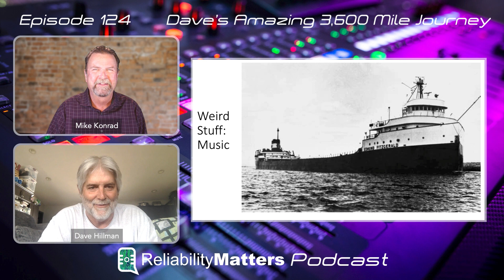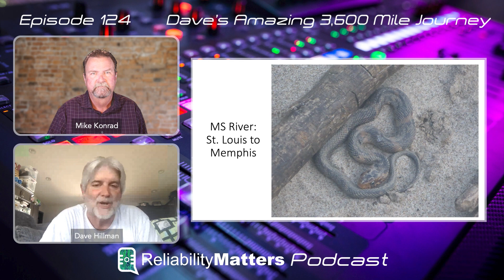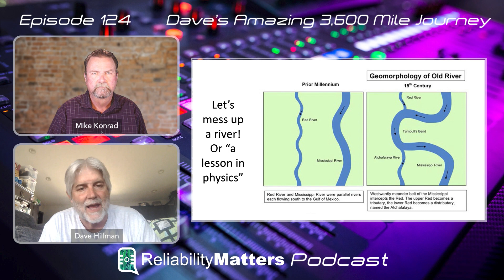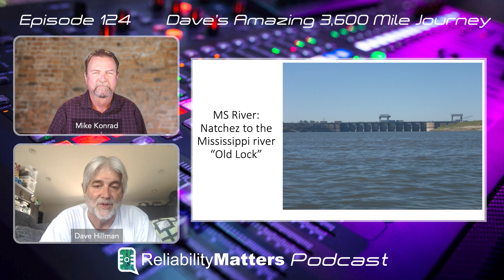Episode 124: Industry Icon Dave Hillman's Amazing 3,600 Mile Kayak Journey Down the Missouri River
Industry icon Dave Hillman completed a 3,600 mile solo kayak journey down the Missouri River. I spoke with Dave about the inspiration for the journey, insights gained over his four-month expedition, and how his experience as an engineer helped him prepare for this epic experience.

Chapters:
00:00:00 - Welcome to Reliability Matters
00:05:17 - A Life of Canoeing and Kayaking
00:10:24 - Strokes and Camping on the River
00:15:22 - Exploring the Missouri River
00:20:28 - The Gates of the Mountain
00:25:19 - The Missouri River Branches
00:30:18 - The Power of the River
00:35:11 - Wind Bound on the River
00:40:14 - The Kayak Diet
00:45:11 - River Conditions and Environmental Concerns
00:50:15 - Shoreline Stability and River Dynamics
00:55:26 - Sandbars and Barges on the Mississippi
01:00:34 - The Challenging Atchafalaya River Navigation
01:05:50 - Finding My Physical Limits and Mental Challenges
01:11:01 - Using Engineering Skills in Whitewater Kayaking Adventures
01:15:56 - Retirement and Outdoor Adventures
01:20:58 - Foreign Matters